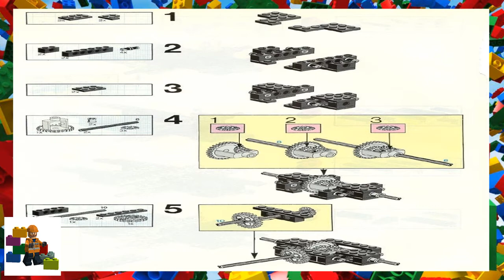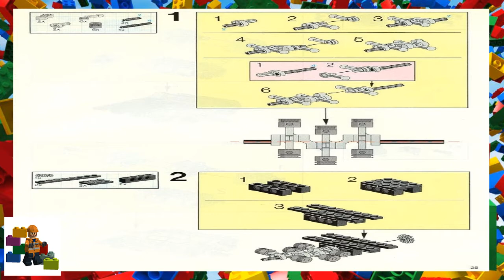LEGO instructions - Technic - 8850 - Rally Support Truck